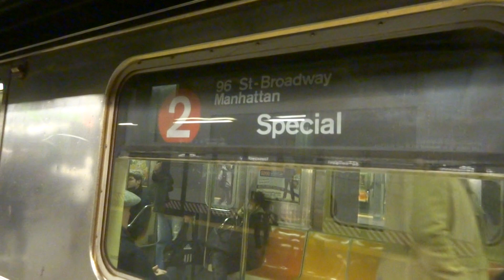NYC Subway Special: 96th Street-bound R62A (2) Train Leaving Times Square-42nd Street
Taken on 2.24.13. Due to station work at 149th Street-Grand Concourse, track maintenance at 96th Street and tunnel lighting in the Harlem River tubes, (2) service is split in two sections:

Wakefield-241st Street to 3rd Avenue-149th Street
96th Street to Brooklyn College-Flatbush Avenue

As a result of this General Order, five sets of R62A's from the (1) were deployed to cover service along the (2) line's south segment.